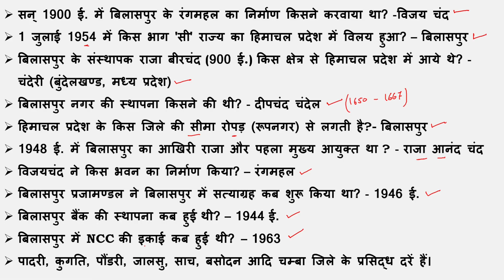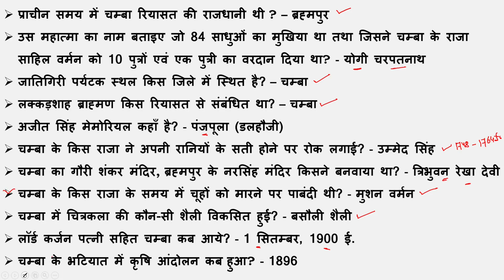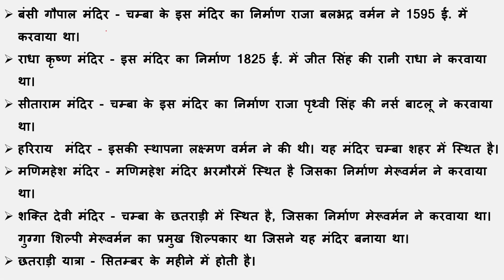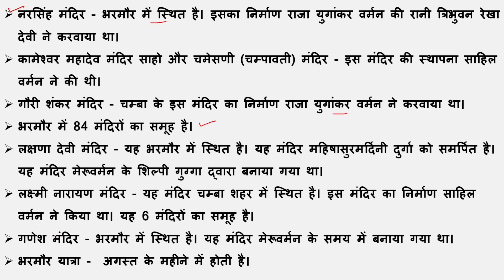Himachal Pradesh One Liner GK Questions [Part–26]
इस वीडियो में  हम हिमाचल प्रदेश के One Liner GK Question के वारे में जानेंगे ।

HPSSC हमीरपुर, HPPSC शिमला, HPSSC धर्मशाला द्वारा आयोजित सभी प्रतियोगी परीक्षाओं हेतु ।

उम्मीद है यह वीडियो आपको पसंद आई होगी वीडियो को लाइक और चैनल को सब्सक्राइब करना ना भूले और साथ ही bell icon को भी प्रेस करें ताकि आपको आने वाली सभी videos की नोटिफिकेशन मिलती रहे।